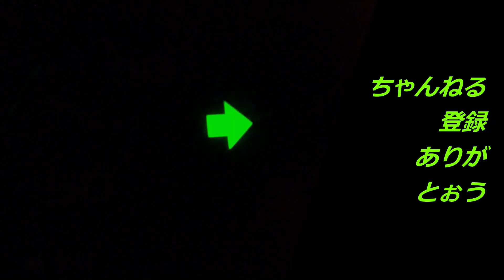【不思議な感じ】地下鉄が上JRが下そしてまた地下への巻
たまに来て撮影しているとやはり不思議に感じるよ。
年1回撮影にきて周りの方の視線も感じる・・・ぞ